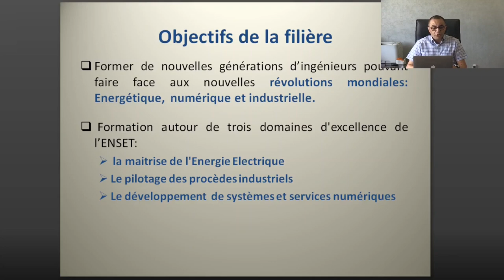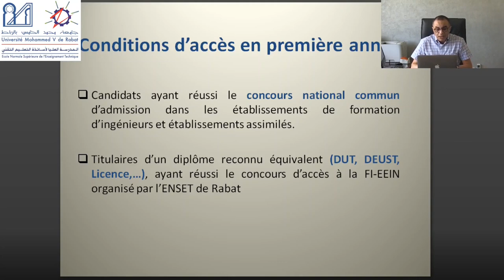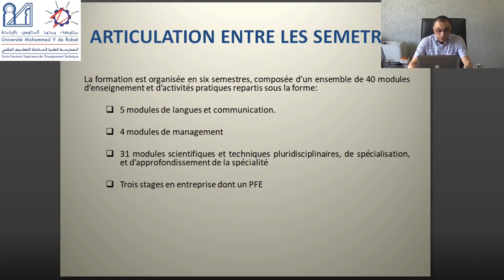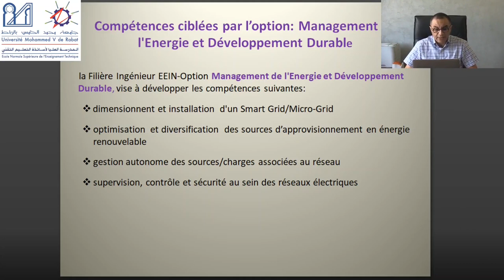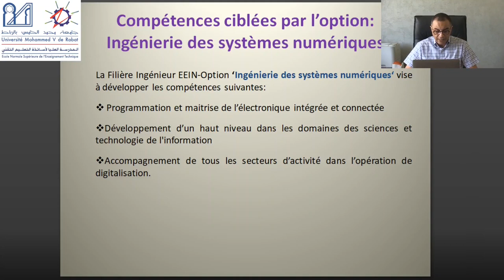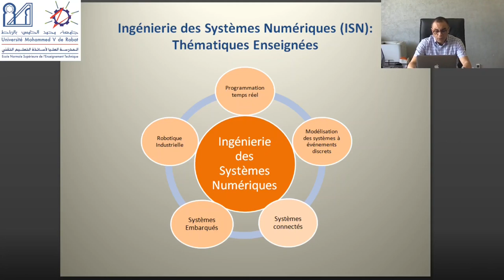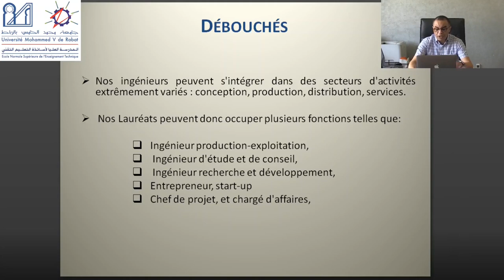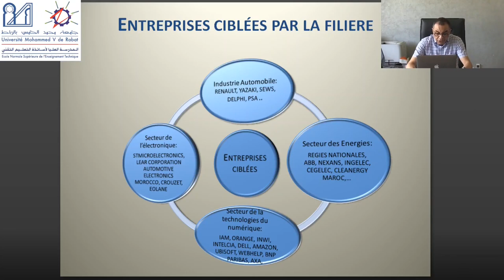Présentation de la filière d'ingénieur Energie Electrique et Industrie Numérique (EEIN) ENSET- Rabat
Présentation de la filière d'ingénieur Energie Electrique et Industrie Numérique (EEIN) à l'École normale supérieure de l'enseignement technique de Rabat  ENSET-Rabat - Université Mohammed V de Rabat ( Resp. Pr Ouadiaa).